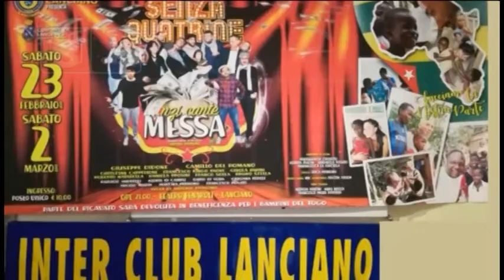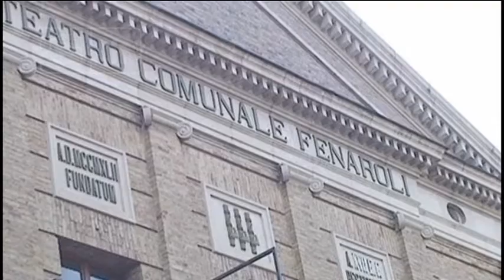Lanciano - Spettacolo teatrale di solidarietà per il Togo